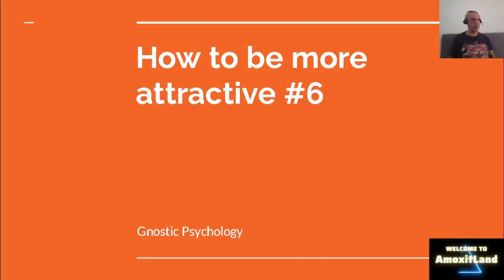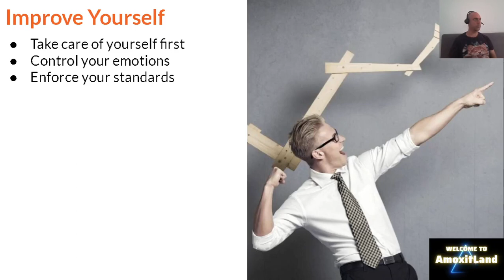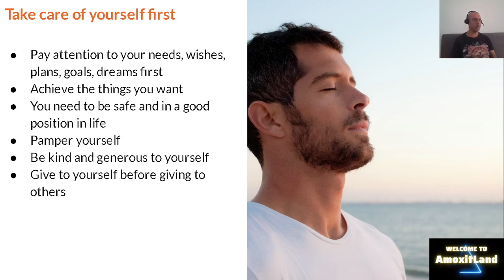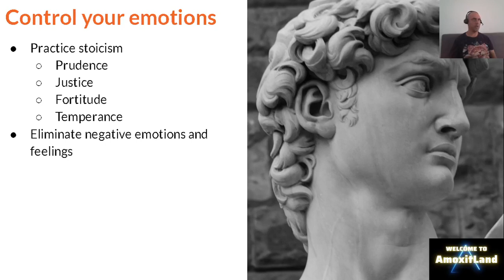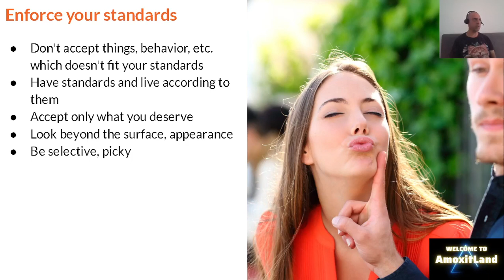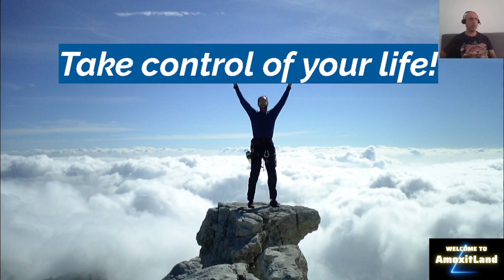How to be a more attractive man #6. Grow, Achieve, Thrive, Succeed, Conquer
I am talking about Gnosis. This is an online course to learn the principles of gnosis, theory and practice to achieve self-consciousness.

Tools used:
Canva

OBS
Open Broadcaster Software

References: